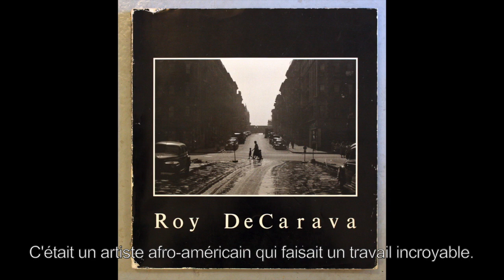TODD HIDO - Part 2/3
Todd Hido often says that he photographs like a documentarian but that he prints like a painter. He explains in this video the whole process that led to build his unique style in color photography and landscapes. He owes it to several photographers: Roy DeCarava, John Goodman and his mentor Larry Sultan.

Todd Hido dit souvent qu’il photographie comme un documentariste mais qu’il développe comme un peintre. Il explique dans cette vidéo tout le processus qui l’a mené à construire son style unique et sa manière de travailler. Il le doit notamment à plusieurs photographes : Roy DeCarava, John Goodman ainsi qu’à son mentor Larry Sultan.